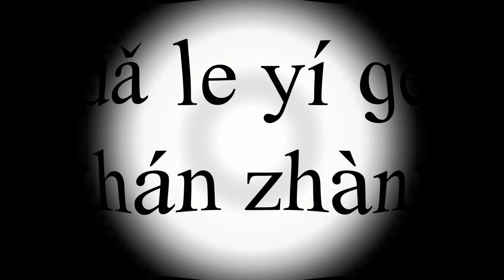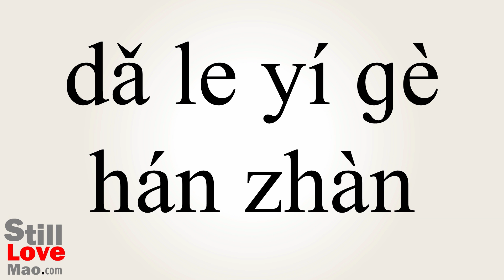How to Say Shuddered in Chinese